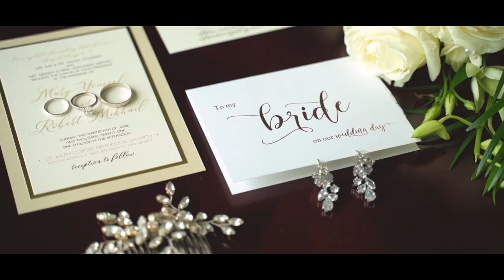Mary & Robert's wedding SDE 6.13.2021